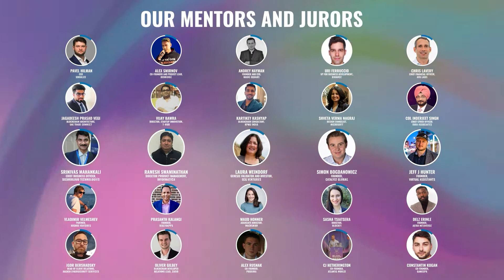TEASER: IBC 2022-23 CONTINUUM, the world’s largest blockchain ecosystem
Welcome to IBC 2022-23 CONTINUUM, 🙌 the go-to place for the world's largest blockchain ecosystem. An opportunity to participate, network, learn and show your ideas in blockchain & web 3.0.

An event dedicated to realizing the true potential of blockchain technology. With four streams - Hackathons, Startup pitch competitions, DeFi competitions, and Govt-led conferences, the IBC 2022-23 CONTINUUM is a stage for students, innovators, startups, regulators, and thought leaders.

🏆 There are a lot of exciting incentives and recognition for the winners.